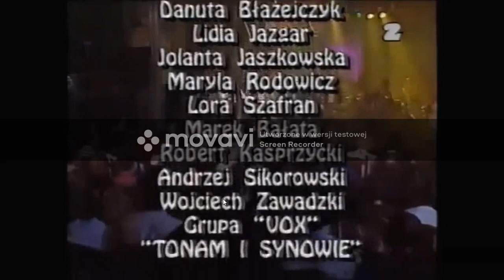Maryla Rodowicz, Andrzej Sikorowski - „nie przerywajcie zabawy” cover 1995r.